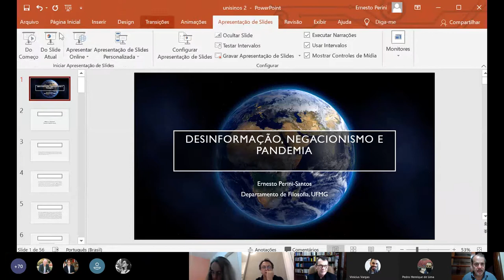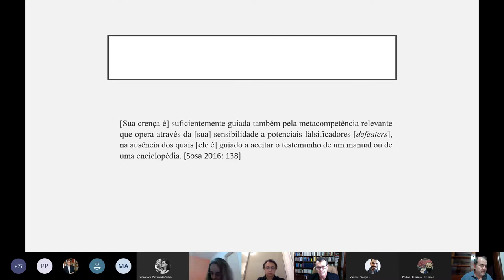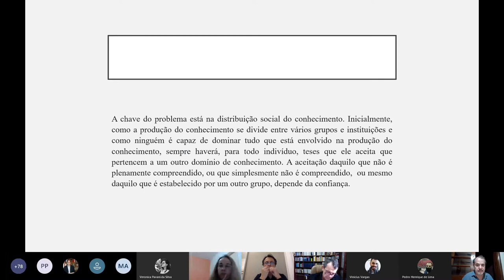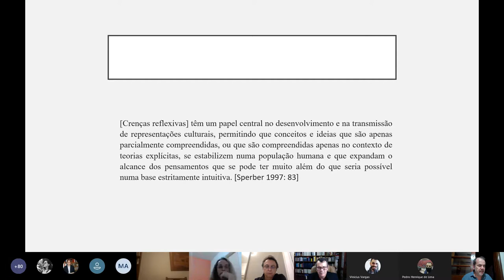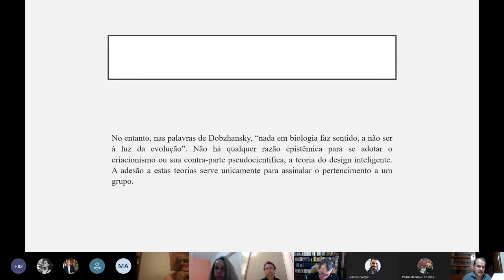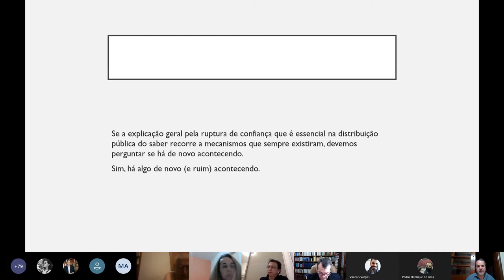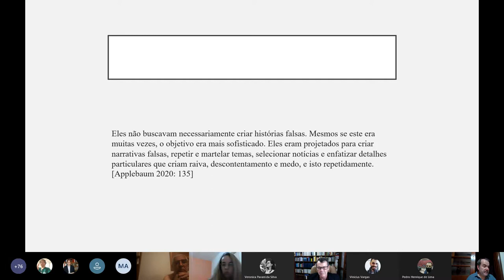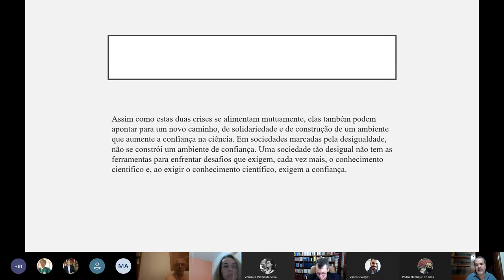Aula Inaugural Filosofia UNISINOS 2021/1 - Pandemia, Desinformação e Negacionismo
Prof. Dr. Ernesto Perini (UFMG)

APRESENTAÇÃO
Com o tema "Pandemia, desinformação e negacionismo", o prof. Ernesto retoma e atualiza o conceito de Verdade e de Ciência, do ponto de vista filosóficos, propõe uma reflexão no contexto da Pandemia.

OBJETIVOS
Celebrar o início das atividades acadêmicas do primeiro Semestre de 2021 da Filosofia Unisinos - PPG, Graduação e Especialização - com uma reflexão sobre relações entre Filosofia e Ciência no contexto da Pandemia envolvendo estudantes, professores e público externo sobre a tarefa e a contribuição filosófica em termos de pesquisa e impacto sócio-político.

PROGRAMAÇÃO
13/04/21 - 19:30 às 22:30

- Saudação e abertura da Aula Inaugural - prof. dr. Luiz Rohden (Coord. PPG Filosofia Unisinos)
- Abertura do evento com prof. dr. Marcelo Fernandes de Aquino (Reitor e prof. do PPG Filosofia Unisinos)
- "Verdade e desinformação na Pandemia" - prof. dr. Ernesto Perini (UFMG)
- Debate com prof. dr. Denis Coitinho (PPG Filosofia Unisinos) e Marco Antonio Azevedo (PPG Filosofia Unisinos)